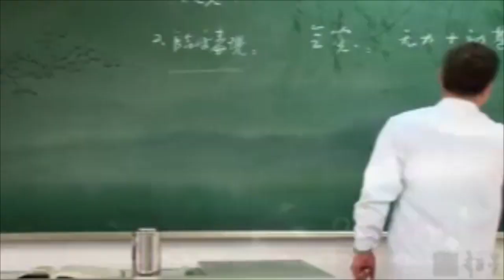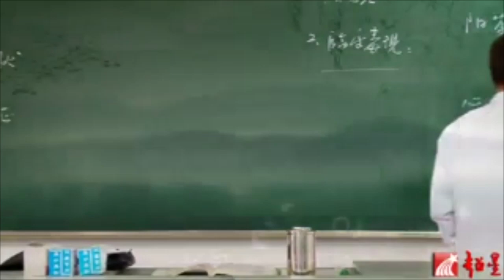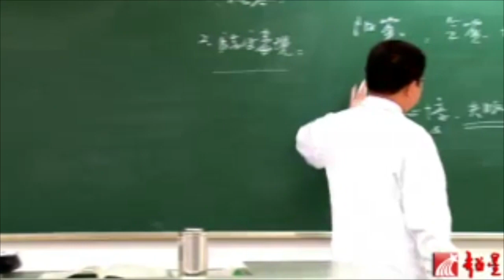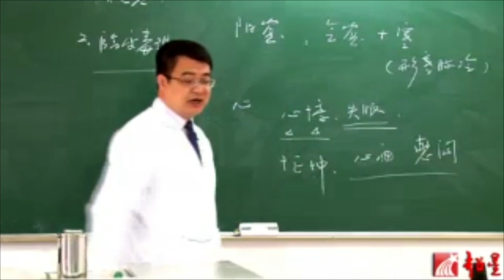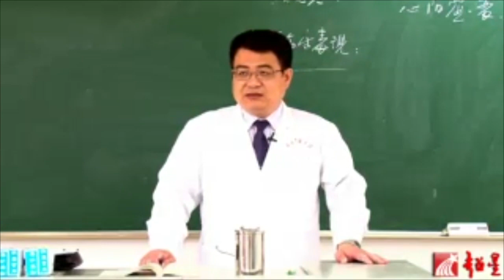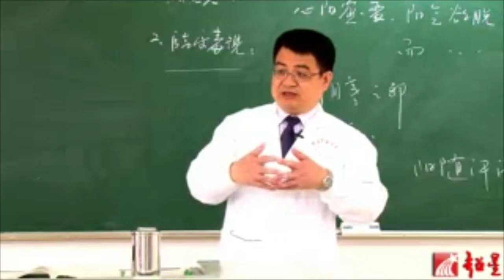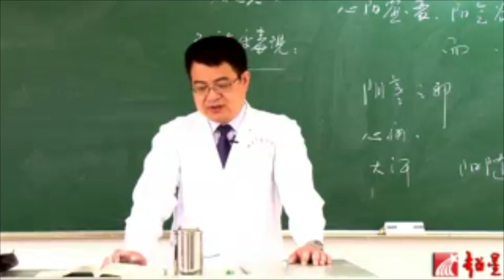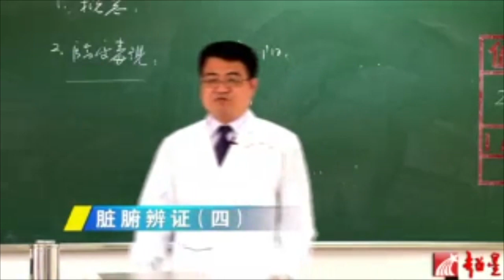李灿东讲中医诊断学 - 脏腑辨证（四）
李灿东，中医诊断学专业专家，国务院政府特殊津贴专家，国家中医药管理局重点学科《中医诊断学》学科带头人、国家级精品课程、国家级精品资源共享课《中医诊断学》以及国家级教学团队负责人，本视频以《中医诊断学》为蓝本，以教材的主要内容为主线，突出重点、难点和疑点，同时通过对比，加深理解，达到执简驭繁，举一反三的目的。